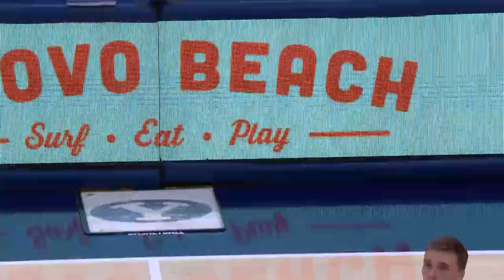BYU Basketball Pump Up 2020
Best highlights from BYU Basketball's 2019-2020 season. Cut short to Corona, not cut short to memories. Go Cougs!